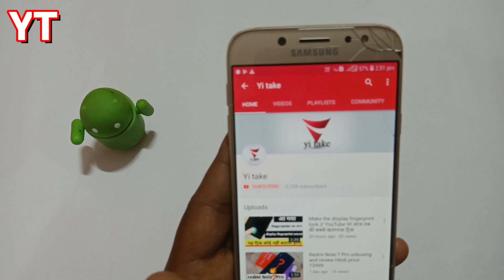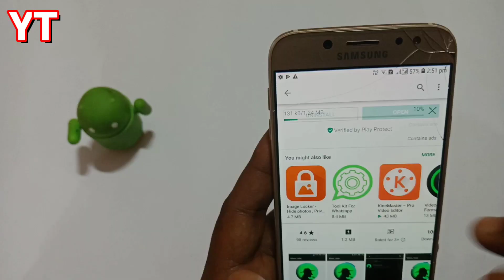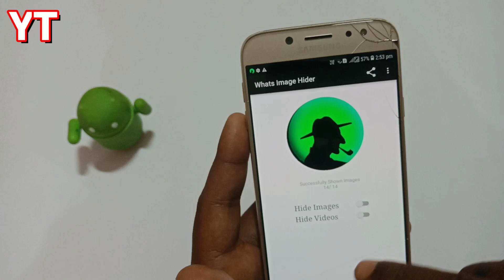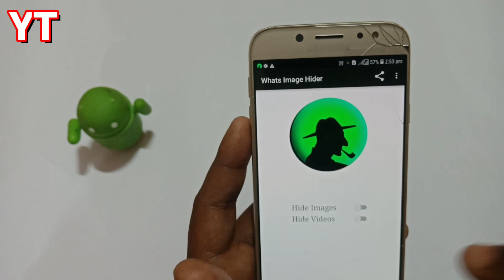WhatsApp चलाते हो ना तो 2019 ये सीख लो काश पहले पता होता